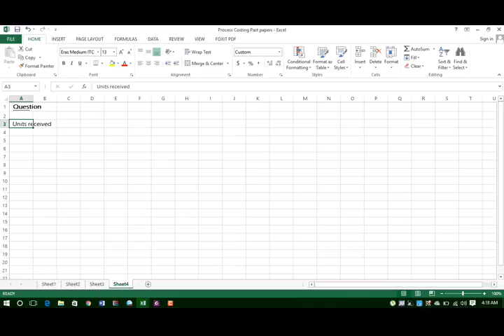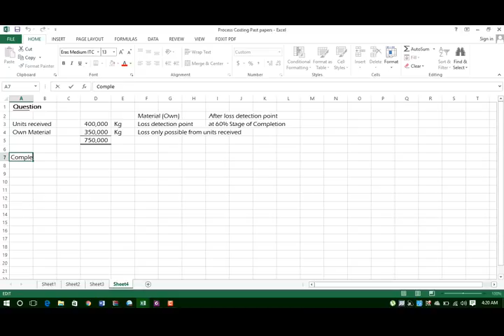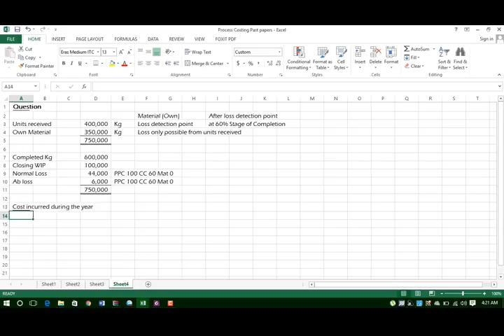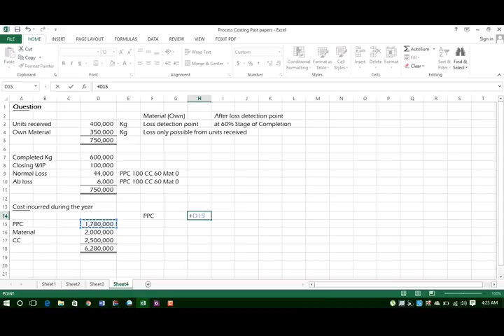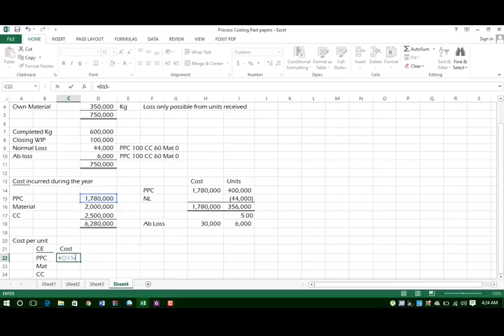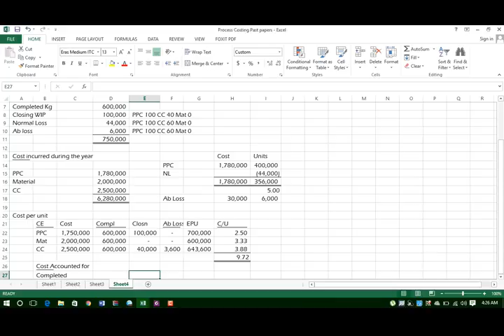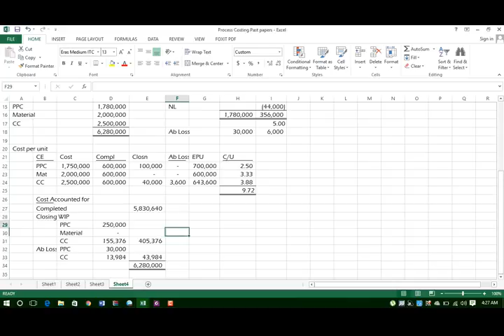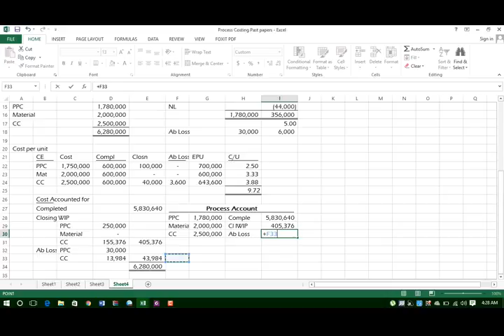Process with further material (ab normal loss)